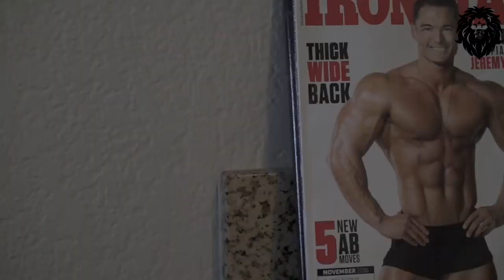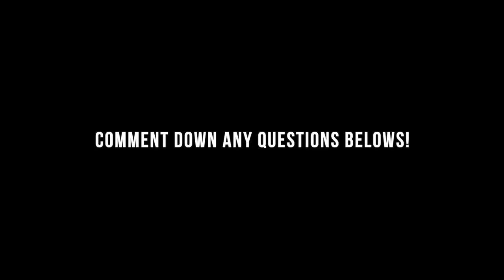JEREMY BUENDIA WORKOUT MOTIVATION | fitness motivation by LGM motivation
Video Edited : lgm motivation

Photage: jeremy buendia

Hope you may like it .